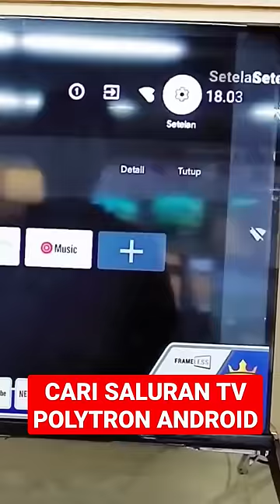Cara Cari Channel/Saluran Digital Pada TV Android Polytron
Fitur :
Android TV OS with Mola TV
Bluetooth Remote
Garansi 5 Tahun termasuk panel

Spesifikasi :
Display Screen Size : 40 FHD
Smart Tv, DVB-T2,ATv
OS Android 11, RAM 1GB , ROM 8GB
Sound Wave / Bluetooth ( transmitter )
Bluetooth Version 5.0
Wifi dual band 2.4/5 GHz
Ethernert RJ45 Port
2 HDMI Input
2 USB Input ( Movie,MP3,Jpeg.)
AV Input
Digital Audio Output / SPDIF ( optical)
Dimensi Produk (w/base stand) 94.3(W) x 24,3(D) x 57,7 (H) cm
Dimensi Kemasan 97,0 (W) x 13,4 (D) x 58,9 (H) cm
Volume kemasan : 76.558 cm3 Approx
Berat Kemasan : 7.400 gr Approx
Dilengkapi dengan remote Bluetooth yang sudah support google assistant
Mempermudah dalam melakukan pencarian konten, cukup katakan yang Anda cari. Google akan menemukanya